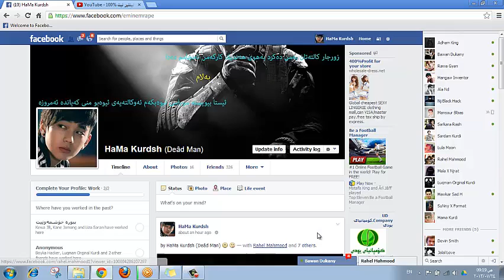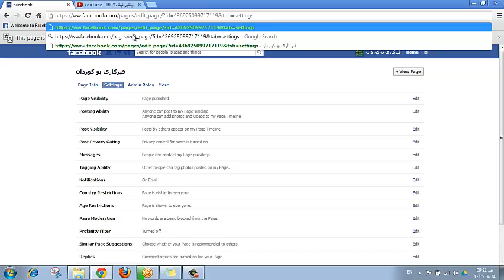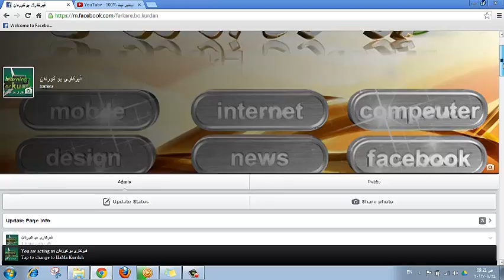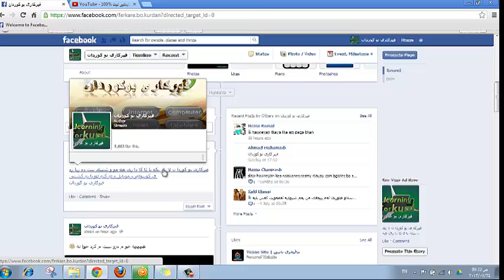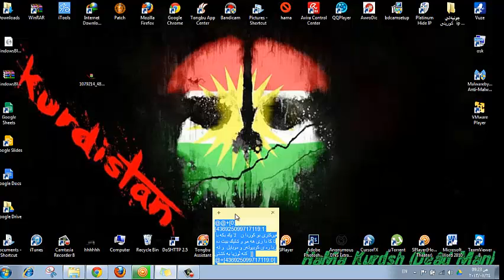جونیه تی ریكلام كردن بو به یج2013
من له فه یس بو ك